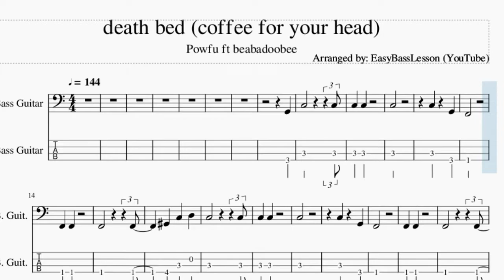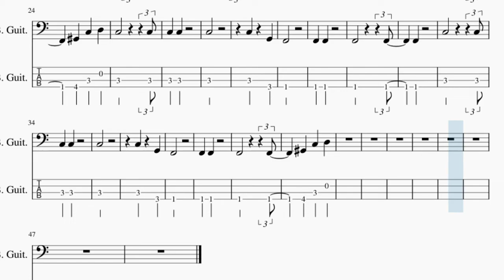How to play death bed (coffee for your head) by Powfu ft beabadoobee on Bass (Tutorial)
The easiest way to learn how to play death bed (coffee for your head) by Powfu ft beabadoobee on the bass. It's a bass tutorial for death bed (coffee for your head) by Powfu ft beabadoobee.

EasyBassLesson teaches you to play the your favorite instrument, through easy and simple animation so that you too can learn how to play death bed (coffee for your head) by Powfu ft beabadoobee on the bass easily. A bass tutorial with visual animation graphic.